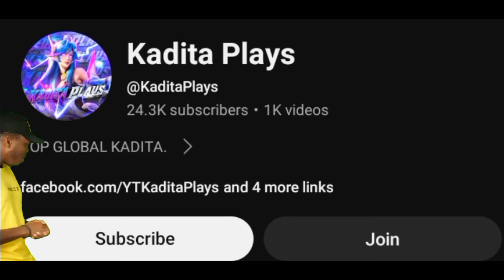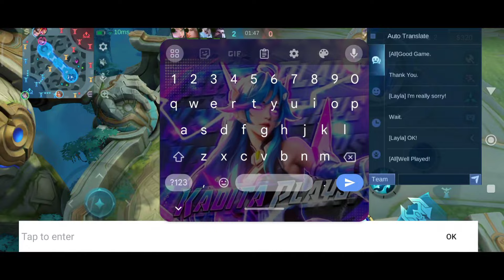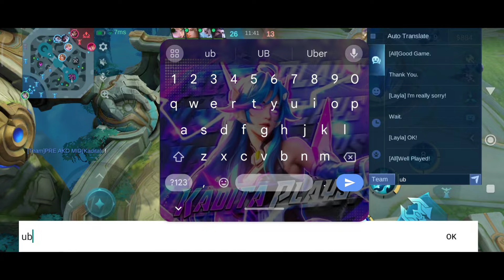BUFFED KADITA VS UNLI ULTIMATE CYCLOPS IN MID LANE!!😱 | 99.9% BEST BROKEN BUILD 2024 - MLBB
Hi Im Happy for your 1 like 😊

(Joining my membership would help me a lot, Thankyou so much💖)

Q&A

A: Kadita, Vexana, Novaria, Chang'e, Harith but i can play also All Mage✅

Q: What is your role?
A: I'm a Mid Laner but i can also play Gold or Tank.

A: POCO F5 Pro

A: I use Kinemaster for video editing and PS CC & Pixellab for thumbnail

A: I'm from Philippines.